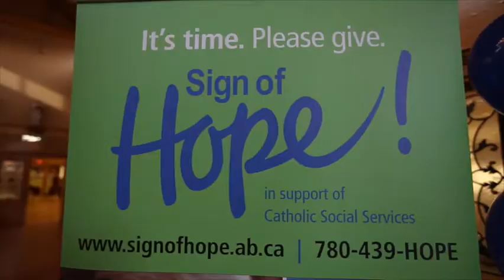Alpha house helps people with sobriety